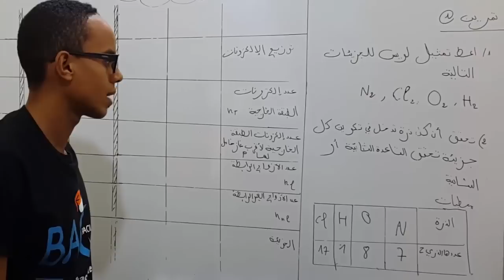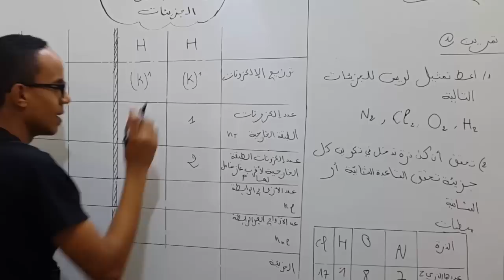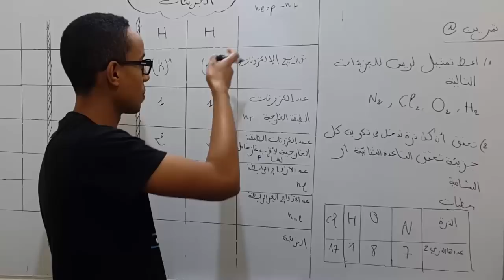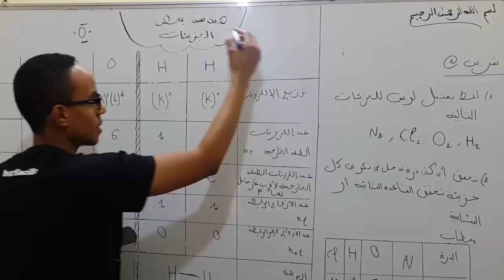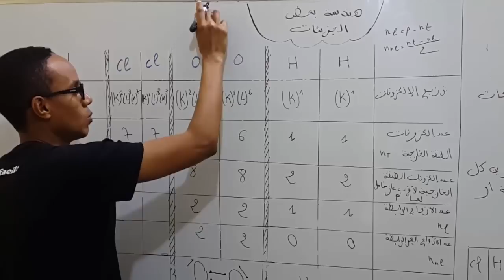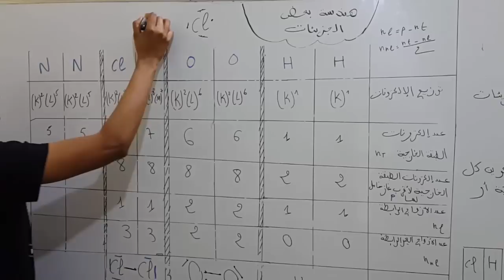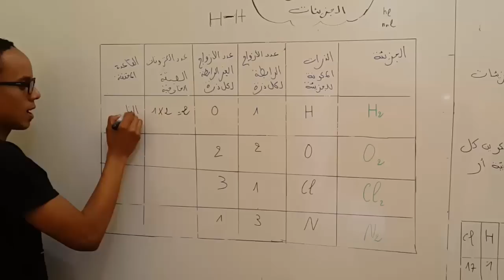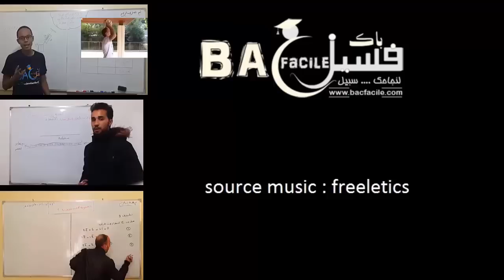الجدع المشترك العلمي : تمرين تركيبي 1 هندسة بعض الجزيئات -- نموذج لويس للجزيئات --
تقديم الأستاد : جواد بن دحو